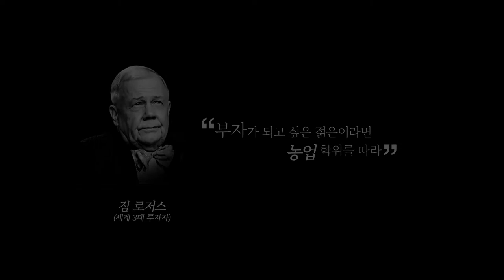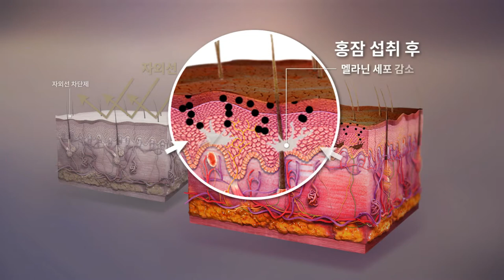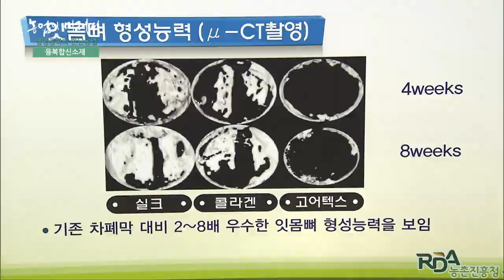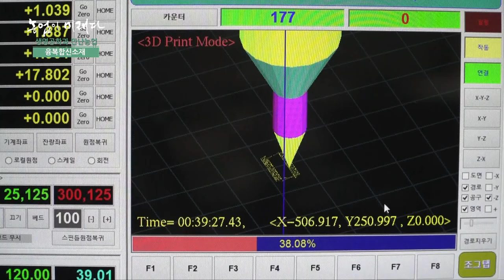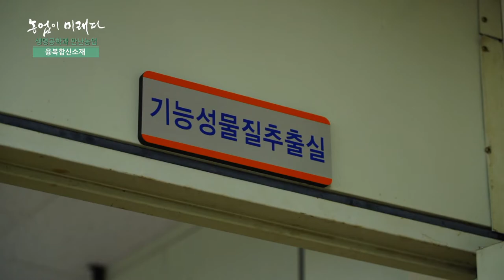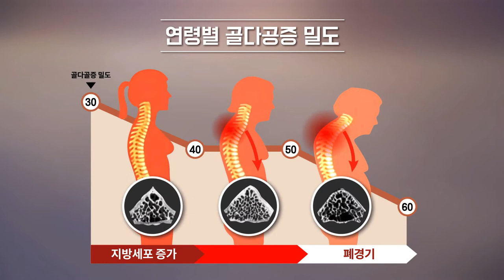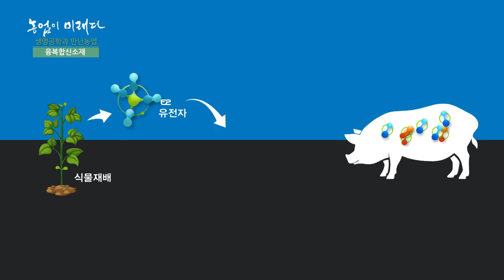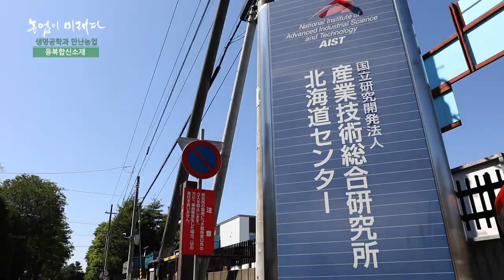농업이 미래다 8부 _ 생명공학과 만난 농업 융복합신소재